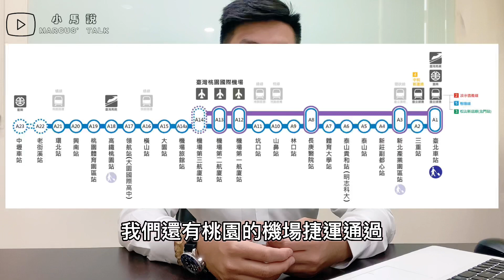【小馬說】我適不適合住青埔？三個優缺點分析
小馬最常被問到的問題？！青埔的優缺點，不藏私分享❤️